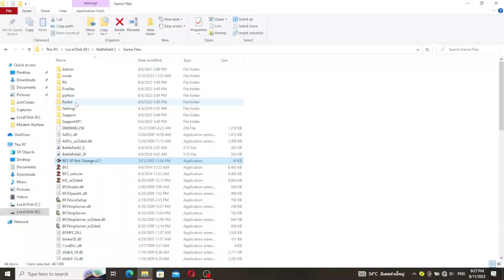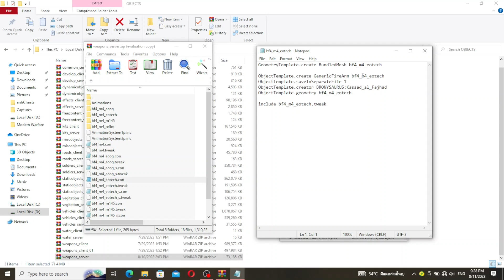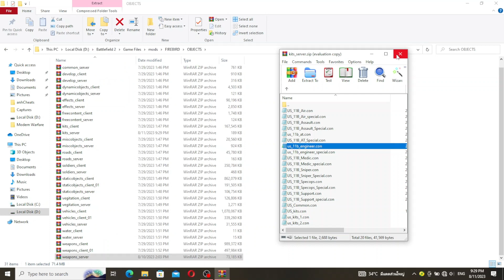how to change weapon in kitserver mod firebird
mod firebrad